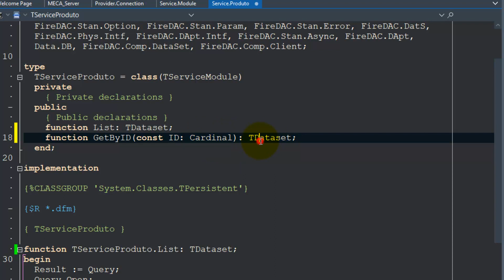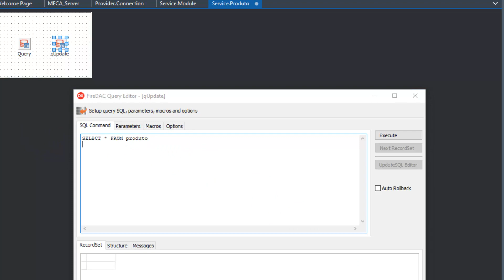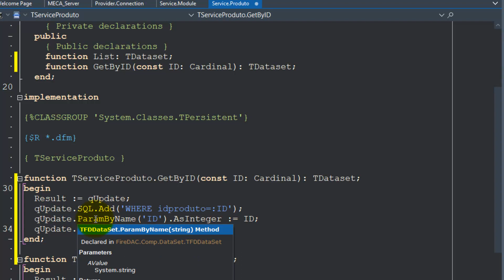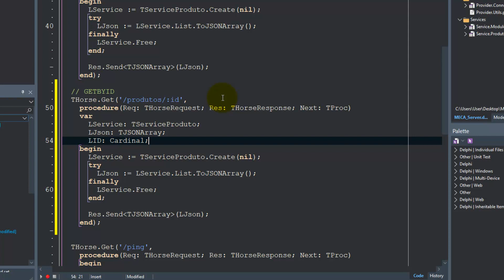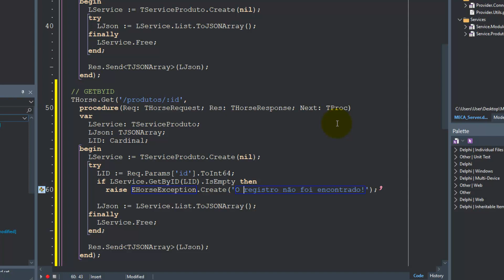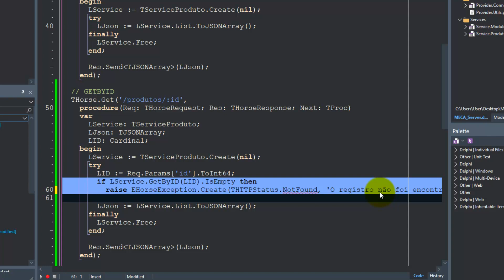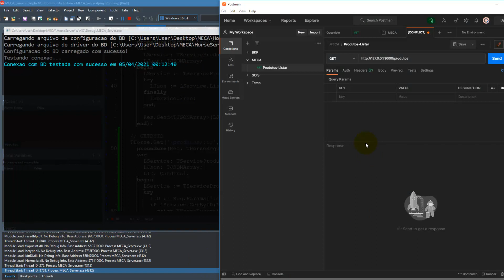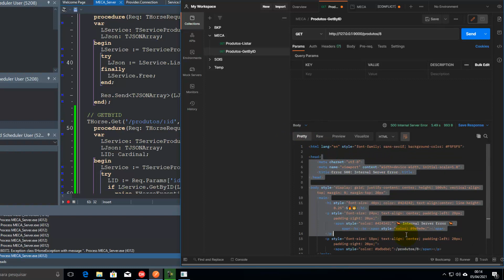Horse Backend - 20 Service Produto e o método GetByID